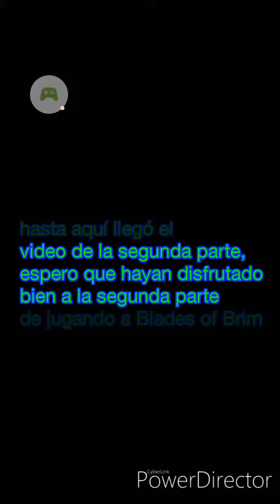Jugando a Blades of Brim #2